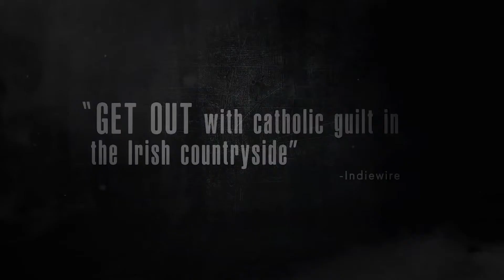Don't Leave Home (2018) Michael Tully Gothic, Horror Movie - Trailer [HD]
An American artist's obsession with a disturbing urban legend leads her to an investigation of the story's origins at the crumbling estate of a reclusive painter in Ireland.
Director: Michael Tully
Writer: Michael Tully
Stars: Mark Lawrence, Helena Bereen, Karrie Cox